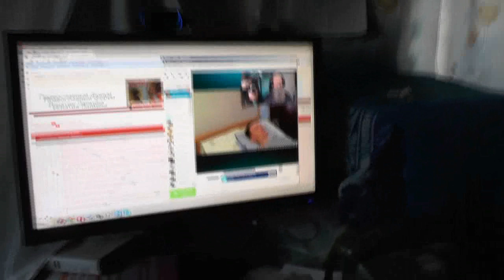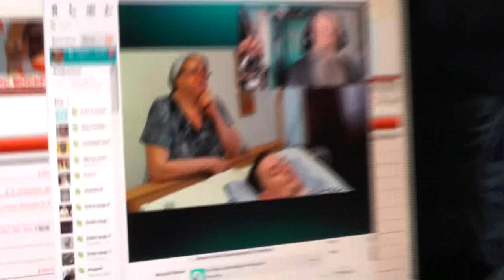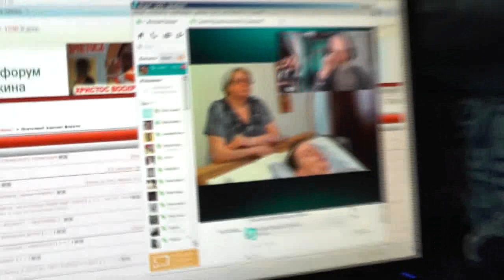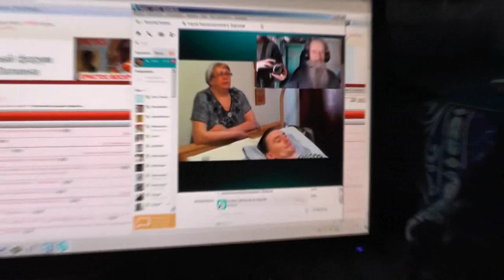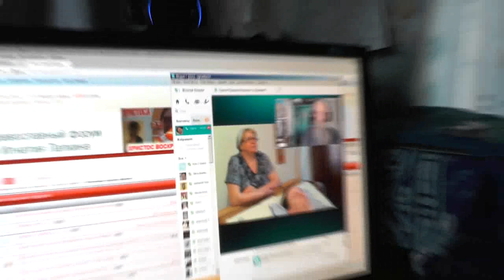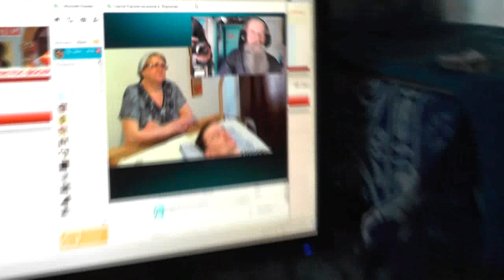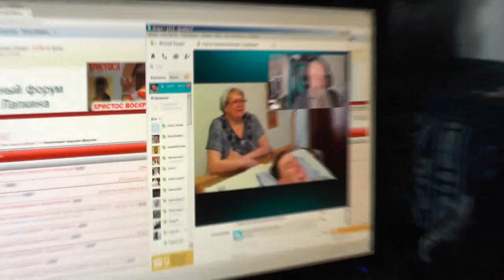Козлов Сергей. Знакомство с его мамой Татьяной.